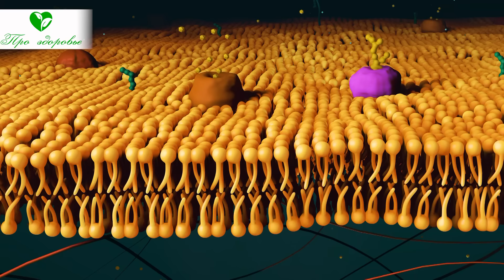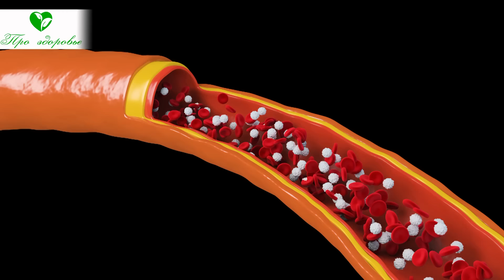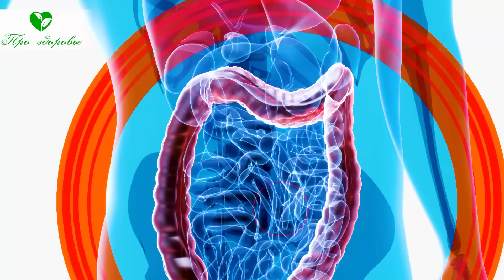А ведь врачи не дураки! Знают как изменяется тело после семян укропа, даже если 1 ст. ложка в...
Что творят с организмом семена укропа. Какие полезные свойства у семян укропа? Как можно использовать их для здоровья? При каких болезнях особенно эффективны? Когда противопоказаны? Смотрите видео до конца, расскажем о том, в каких случаях и каким образом применять семена укропа в лечебных целях.

Как можно использовать укропные семена для здоровья?
Семена укропа для профилактики и укрепления здоровья можно просто добавлять в готовые блюда. Кроме благоприятного влияния на запах и вкус, они повысят полезные свойства пищи. Не стоит класть слишком много, достаточно трети чайной ложки.
При сосудистой недостаточности, высоком артериальном давлении приготавливают настой. Для этого чайную ложку сырья надо залить 300 мл кипятка, укутать и настаивать три часа. Потом процедить, разделить на три части, принимать утром, днем и вечером, получится примерно по 100 мл.
В лечебных целях используют измельченные семена укропа в кофемолке. Такой пахучий порошок разводят в воде и принимают при панкреатите.
Малышам и взрослым помогает наладить пищеварение и устранить кишечные колики укропная вода. Чтобы сделать укропную воду надо неполную чайную ложку семян залить стаканом горячей воды. Накрыть крышкой и через 30 минут процедить. Укропная вода готова. Её можно давать детишкам с рождения.
В некоторых случаях приготавливают отвар из семян укропа. В таком случае 10 г сырья, заливают стаканом теплой воды и ставят на водяную баню. Доводят до кипения и держат в кипящей воде на маленьком огне 10 минут. Затем полученный раствор надо остудить и процедить. Отвар помогает справиться с кашлем и циститом...

➤➤➤О НАС:
Канал посвящен здоровью:

➤➤➤ВНИМАНИЕ!